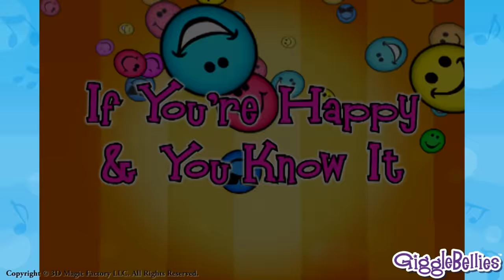Halloween Song and Nursery Rhymes Fun Trick or Treating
Dance along with The GiggleBellies as they trick or treat in this fun Halloween Song! Sing along with the Halloween Song lyrics
ITS MY FAVORITE TIME OF YEAR
TO GET DRESSED UP IN FUNNY GEAR
WE'LL DECORATE WITH SPOOKY THINGS
AND CELEBRATE HALLOWEEN

IT'S HALLOWEEN, IT'S HALLOWEEN, IT'S HALLOWEEN!
IT'S TIME TO SAY TRICK OR TREAT!

GHOSTS AND GOBLINS, WITCHES AND BATS
JACK O' LANTERNS AND BLACK CATS
SPOOKY THINGS ARE EVERYWHERE
IT'S MAKE BELIEVE SO DON'T BE SCARED

NOW YOU CAN BE WHATEVER YOU WISH
A SUPER HERO, A PRETTY PRINCESS
AN ASTRONAUT, MAYBE A PUMPKIN
JUST USE YOUR IMAGINATION

NOW DON'T FORGET WHEN YOU TRICK OR TREAT
TO SAY THANK YOU FOR ALL THOSE SWEETS
AND LOOK BOTH WAYS WHEN YOU CROSS THE STREET
AND HAVE A HAPPY, SAFE HALLOWEEN!

GiggleBellies Bio:
Welcome to The GiggleBellies Learning Channel. We produce and animate nursery rhyme videos, educational monster truck videos, fun learning videos, and other songs for children. Our 3D animated series will keep your kids’ toes tapping, their brain engaged, and the whole family can join the fun.

We strive to create timeless entertainment products that initiate the words “Play it again” and bring upon many hours of valuable and truly fun learning experience and entertainment to your Toddlers, Preschoolers, or Kindergarten Kids. It is our hope and intention The GiggleBellies Video series will bring your family as much joy as we have creating them.

Song & Animation Credits:
Animation by 3D Magic Factory of Austin, Texas
Song Written or Adapted By: Kerry Miller Johnson